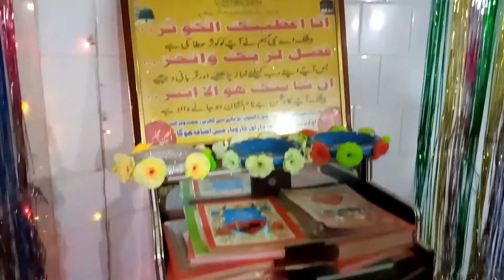Ch Waqas UK}#(chamba darbar dagar sommoreچھمبا دربار ڈگار